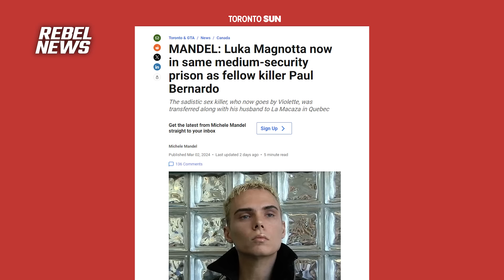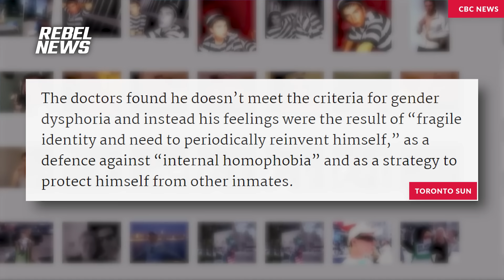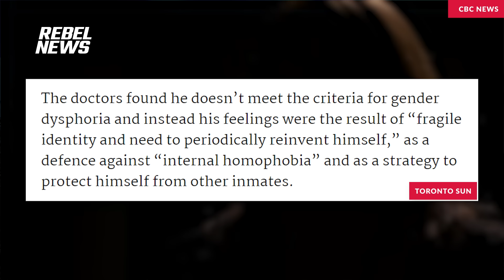Canadian killer Luka Magnotta plays the trans card for easier prison time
Magnotta, the subject of the Netflix documentary 'Don't F with Cats,' killed Chinese student Jun Lin in 2012. Magnotta now goes by the name Violette and is housed with his fellow inmate husband at the medium-security La Macaza prison in Quebec.